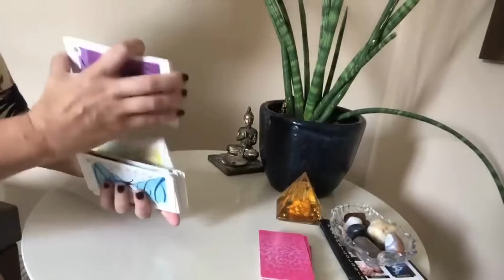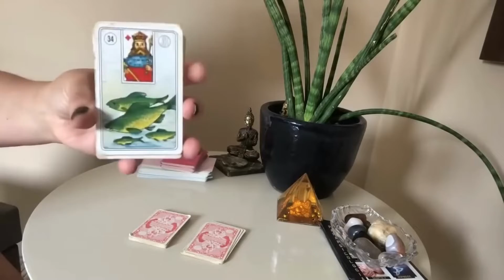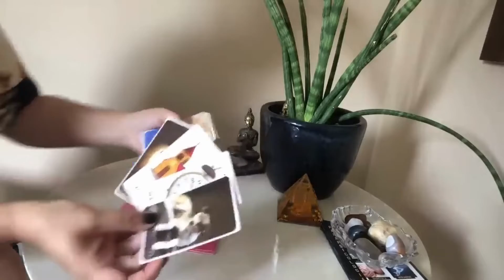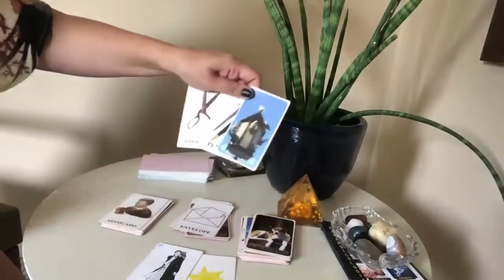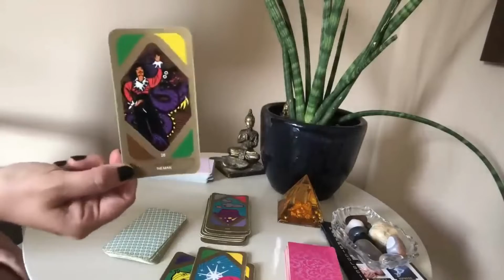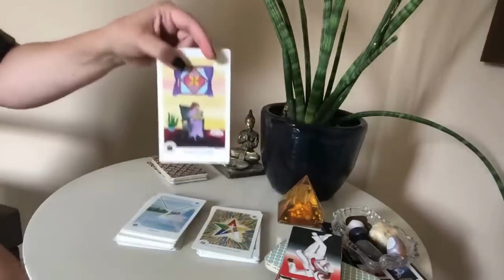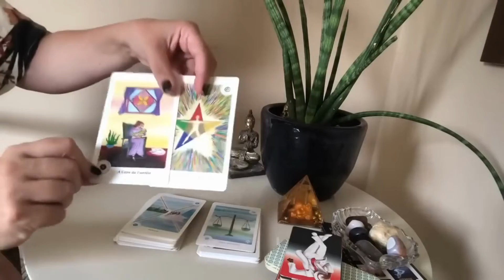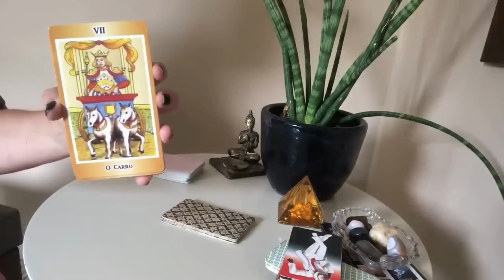SAGITARIUS: YOU WILL BE THE NEXT BILLIONARE 💰💰